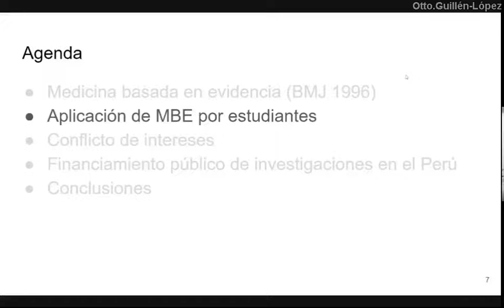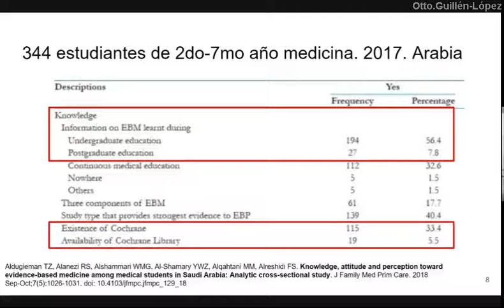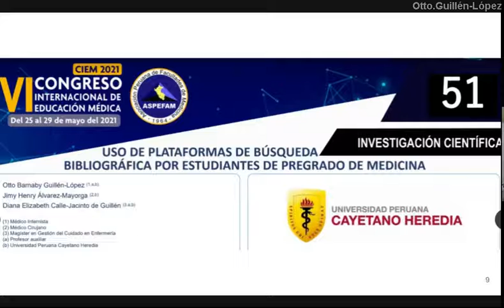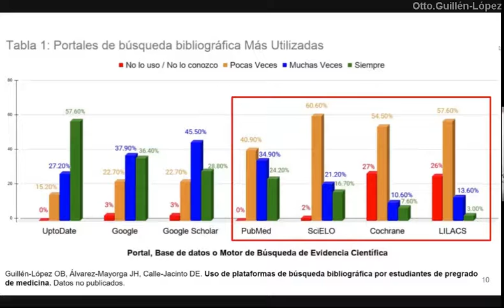Uso de Medicina Basada en Evidencia por estudiantes PodCast 11 junio 2021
"Cómo queremos aprender/enseñar (MBE) si los estudiantes no conocen los buscadores bibliográficos?"
Presentamos algunos estudios sobre el (no) uso y (no) conocimiento de buscadores bibliográficos por estudiantes de medicina.